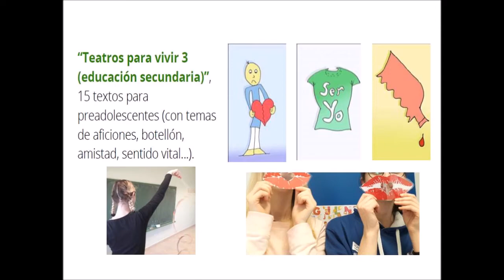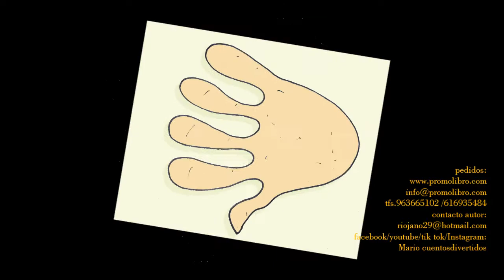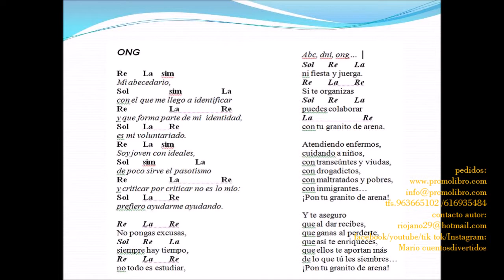09 ONG ,de “Teatros para vivir 3 (ESO)”,edit.promolibro,por Mario Mtz-losa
Sobre la solidaridad, dar tu tiempo a los demás, aportar tu granito de arena en ayudar...

Serie “Teatros para vivir”, edit.Promolibro, por Mario Martínez-Losa Beriain

Desde sencillos diálogos interpretados, teatros leídos o puestas en escena sencillas disfrutaremos con temas juveniles para vivenciar valores, encrucijadas del día a día, situaciones personales… Van con actividades de vocabulario, expresión oral, reflexión y con canciones -todas ellas disponibles en la web de la editorial y en Youtube-.

“Teatros para vivir 3 (educación secundaria)” 14 textos dramáticos con trabajo complementario para preadolescentes (sobre acoso, amor, adicciones…).
pedidos:
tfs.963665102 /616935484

Mario cuentosdivertidos

Gracias Gaston.
Gracias Pepe Promolibro
¡Gracias, familia!